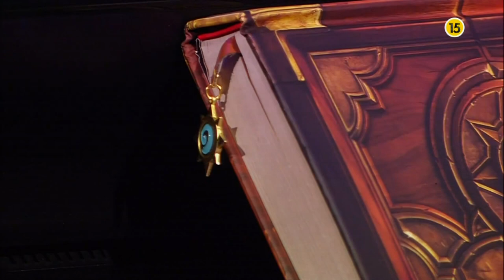[2016.01.19] 하스스톤 마스터즈 코리아 시즌4 4강 B조 1-2회 (Irony vs Time)